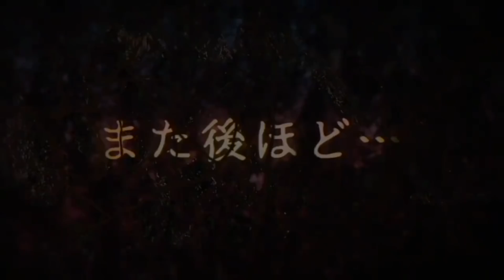ゲストSP 陰謀論の申し子 都市ボーイズ 岸本さん襲来！！「霊の会議・不吉な白い影」 THCオカルトラジオ ep.SP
ゲストに来てくれた都市ボーイズさんのチャンネルはこちら！
都市ボーイズ監修の本 超・怖い村の話はこちら

[使用機材]
・マイク
AKG　C747
・オーディオインターフェイス
YMAHA MG10XU
・DAW
ProTools
PC
APPLE MacBookPro＆AIR

[使用機材]
・マイク
AKG　C747
YMAHA MG10XU
・DAW
ProTools
PC
APPLE MacBookPro＆AIR

From Book
From Internet

DOVA-SYNDROME様
写真AC様
on-jin様

THCOT